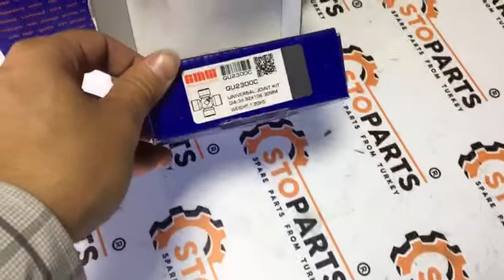JCB 914/30901 UNIVERSAL JOINT KITS, JOINT 35x126, GENUINE AND AFTERMARKET JCB PARTS SUPPLY